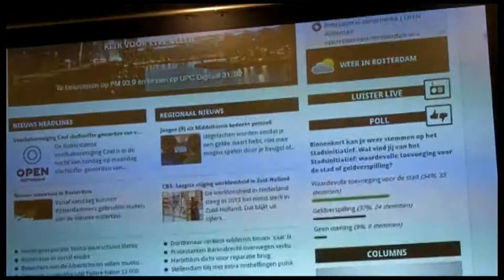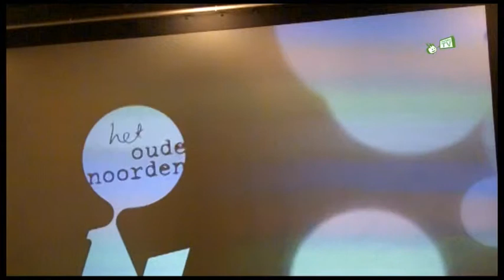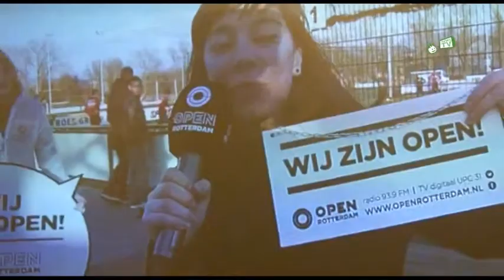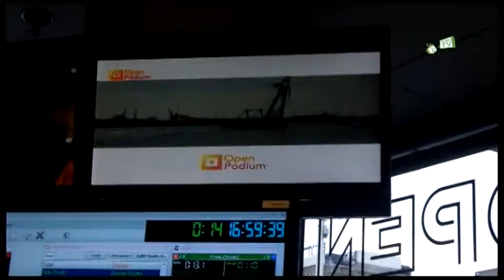Open Rotterdam @siwitv 16052014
In deze uitzending van siwi tv:
- Dylan nieuwe medewerker siwi tv op RK de Regenboog stelt zich voor; Over kattenkwaad, lentekriebels en meer
- Nieuwe stadszender Open Rotterdam vestigt zich in Centrale Bibliotheek Redactie van OBS de Vierambachtschool doet verslag
- Welkom in de Verhalentuin, Siwi-redactie van Montessorischool Terbregge gaat kijken bij een bredeschool activiteit voor de onderbouw.